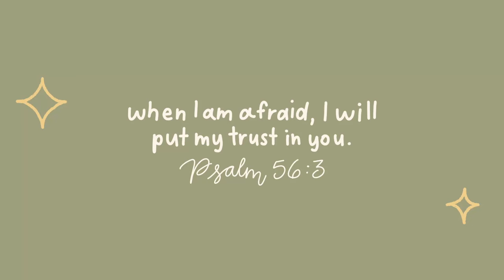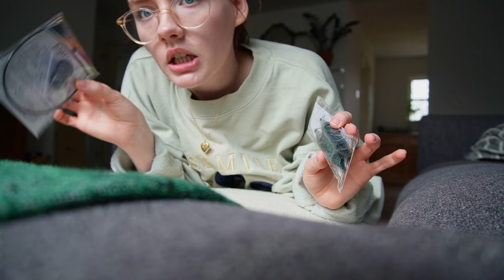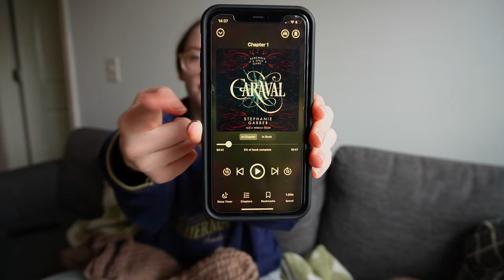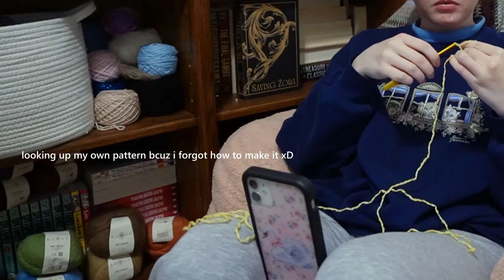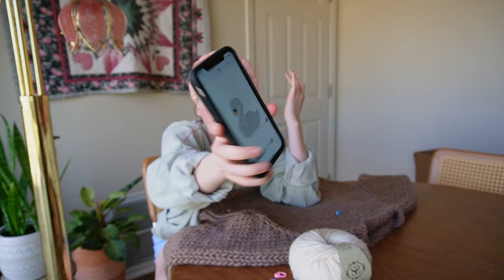how much can i crochet (+knit) in a week??? 🧶🦢🌸🍄✨